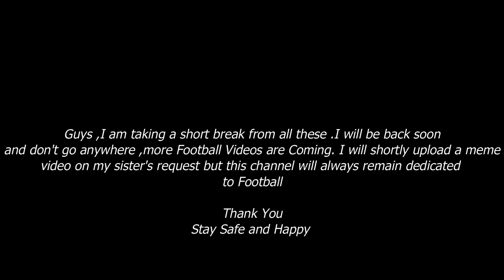Legendary Goalkeeper Saves in Football | A Really Underrated Position in Football !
In this video  you will see some of the best Goalkeeping Skills in Football
I am taking a break as told in the video, don't go anywhere .Stay safe and secured